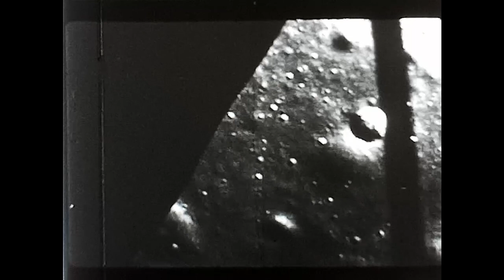1969, America On The Moon Apollo 11, Castle Films number 1908, 8mm black and white film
1969, America On The Moon Apollo 11, Castle Films number 1908, 8mm black and white film

This is one of many 8mm films that I own.  It's sometimes fun to set up the old 8mm projector in the living room to watch them.  But some of these very old films are getting a little brittle and can break easily.  So for long term archival, I've now digitized them.

Kurt